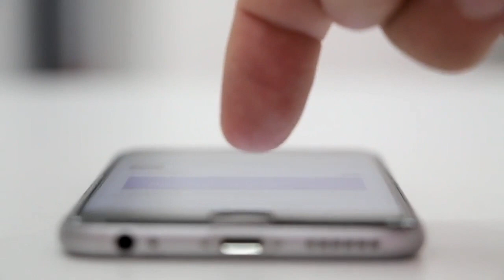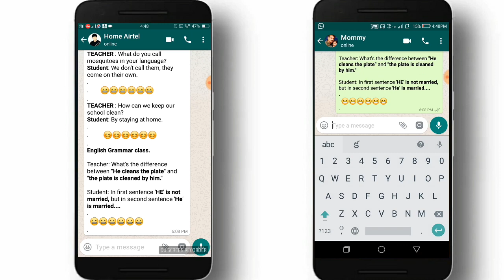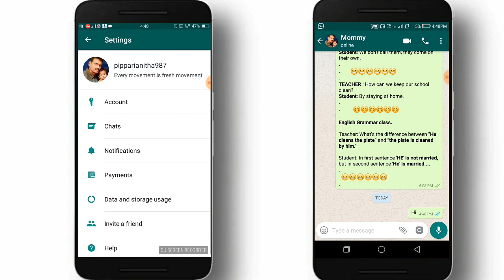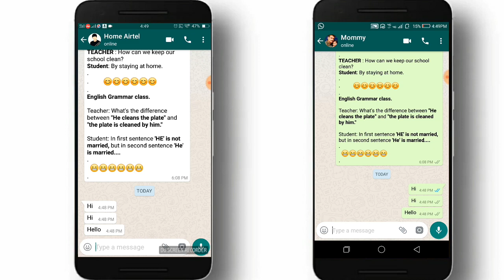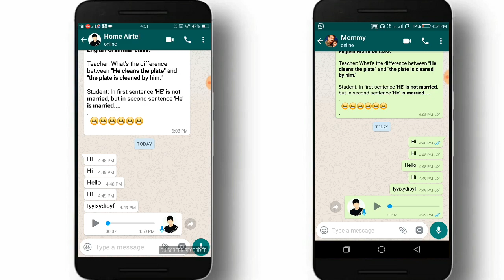Read Receipts | Whatsapp Read Receipts turned On?You Can Know them Seen know | Best trick | Telugu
Hey Guys,
Did your friend turned on Read Receipts?Got confused?? I'm here to help you!!! In this video I've told you how to know them.
Keep supporting..,JaiHind!!